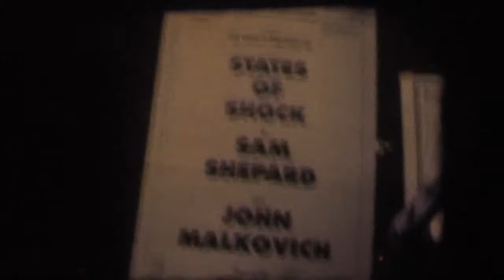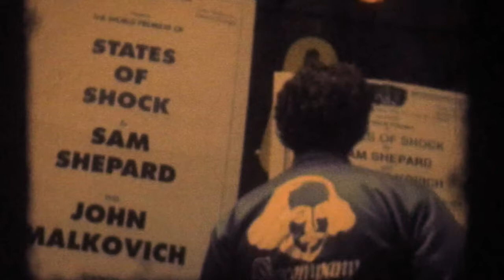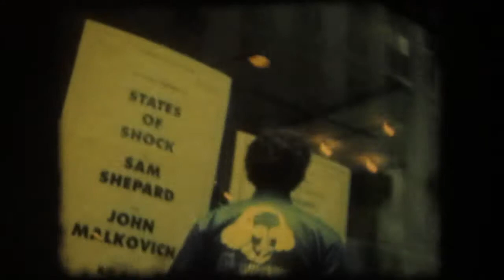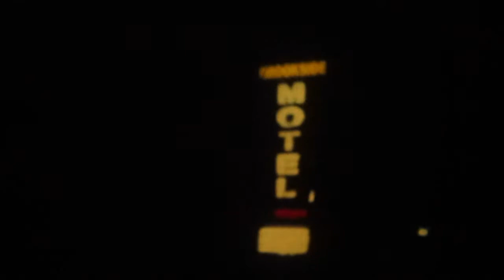Sam Shepard William Shakespeare States of Shock New York 1991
Nothing much but worth enough
Always good to make things shorter
(Editing to be ameliorated)
Film Super 8, 1991.
Super 8 Film by
Calder Nevsky/Alexnouvel©
Video transfert/Montage/Tina Provenzano's Café productions